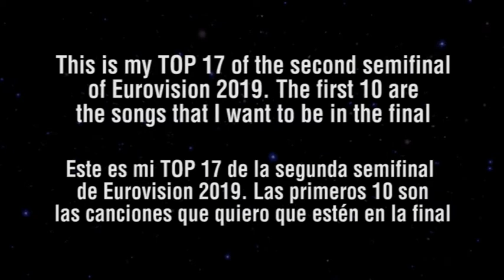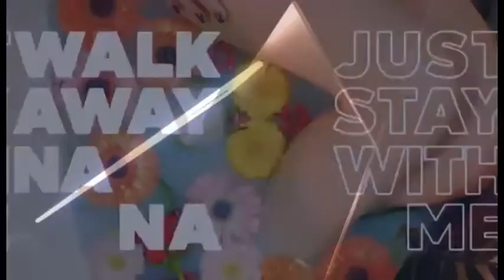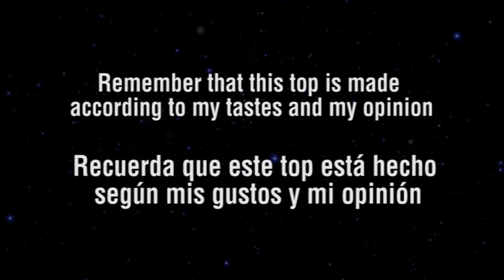EUROVISION 2019 Semi 2 - TOP 18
Here's my personal top 17 of the second semi of Eurovision 2019.
What is your top? Write bellow!